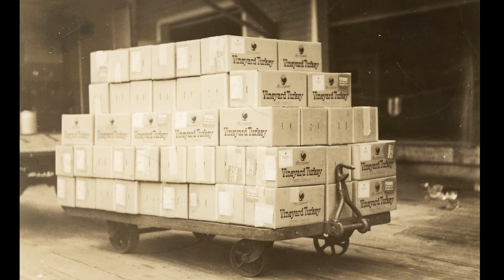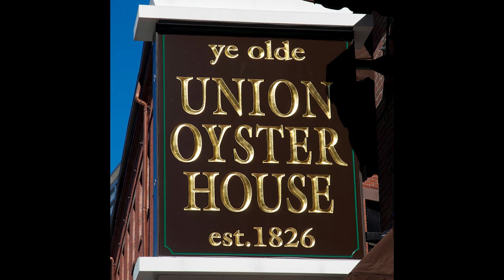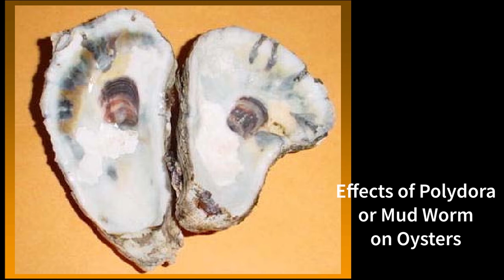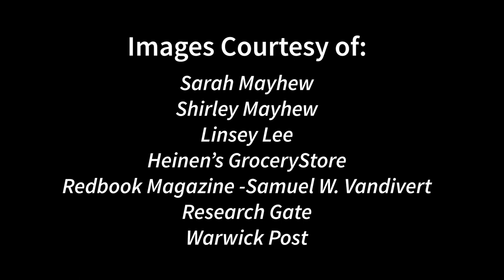John Mayhew | Oystering: It Could be Brutal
John W. Mayhew (1920 – 2012) was a Navy fighter pilot who served in WWII. Upon returning home after the War, in 1946 John joined his cousins, John and Everett Whiting, and friend, Willy Huntington, in their oyster business, the Quansoo Shellfish Company. After a year or so, John broke from the group and formed his own company - the Vineyard Shellfish Company. Both companies amicably farmed on the Tisbury Great Pond, but as John talks about in this excerpt from a 2003 interview, it was often tough going and financially unsustainable. By 1955, both companies closed down and to support his growing family John became a beloved and longtime math teacher at the M V Regional High School,  a West Tisbury selectman and fished as often as he could.